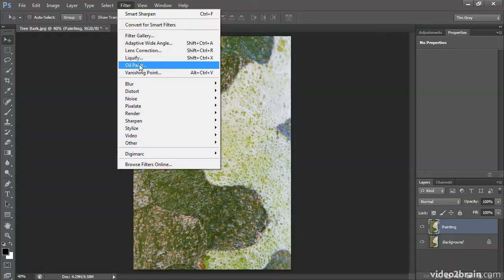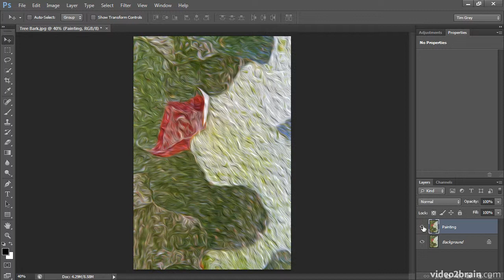Oil Paint Filter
In this free lesson from video2brain's course, Photoshop CS6: New Features Workshop, Tim Grey demonstrates the new Oil Paint filter, which enables you to add a painterly look to any photographic image.  For more information on this course, please